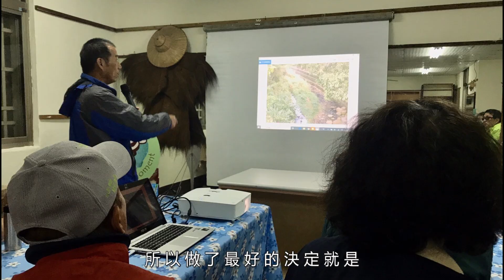111年度優良級水環境巡守隊-桃園市楊梅區老坑溪水環境巡守隊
桃園市政府環保局提供